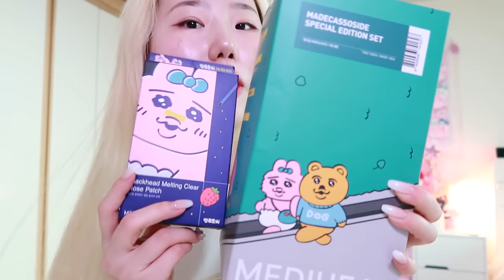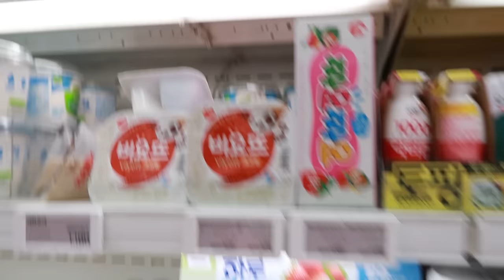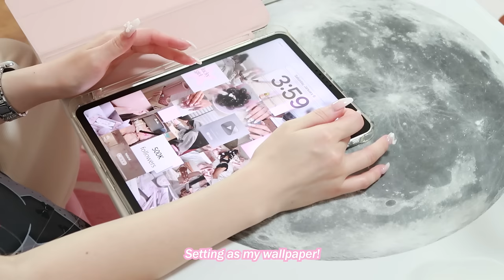My quiet weekend˚ʚ🍓ɞ˚/Baking cookies, gaming, new toaster♡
⊹₊｡ꕤ˚₊⊹